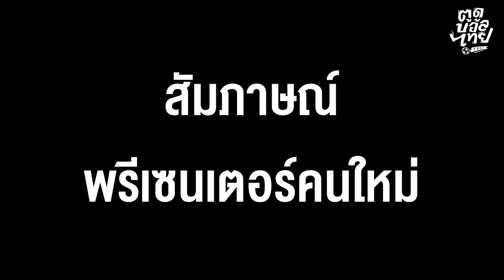ชนาธิป อำยับ! เบื้องหลัง พรีเซนเตอร์ MIZUNO คนใหม่